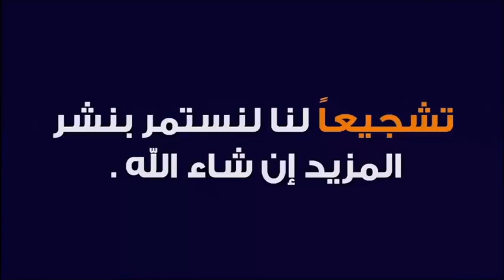نداء و عروض للزواج المبارك... أخوات طاهرات متدينات 🕌 مع الدكتور طيب كريبان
جديد 2020 : نداء و عروض للزواج المبارك... أخوات طاهرات متدينات 🕌 مع الدكتور طيب كريبان
 ▬▬▬▬▬▬ஜ۩☺۩ஜ▬▬▬▬▬
 ▬▬▬▬▬▬ஜ۩☺۩ஜ▬▬▬▬▬
⛔ أحبابي الكرام ، إذا أعجبكم الفيديو رجاءاً لا تنسوا :

 ▬▬▬▬▬▬ஜ۩☺۩ஜ▬▬▬▬▬
مواضيع سابقة

🕌 عَنْ أَبِي هُرَيْرَةَ، عَنِ النَّبِيِّ صَلَّى اللهُ عَلَيْهِ وَسَلَّمَ قَالَ:
 ▬▬▬▬▬▬ஜ۩☺۩ஜ▬▬▬▬▬
⚠️ توضيح مهم ❗

 ▬▬▬▬▬▬ஜ۩☺۩ஜ▬▬▬▬▬
# هاشتاغ الموضوع #